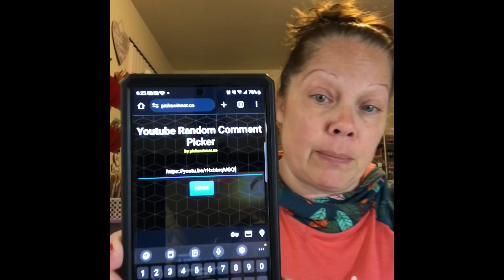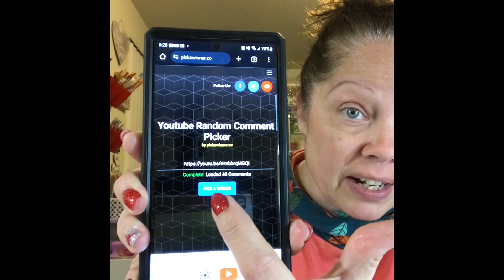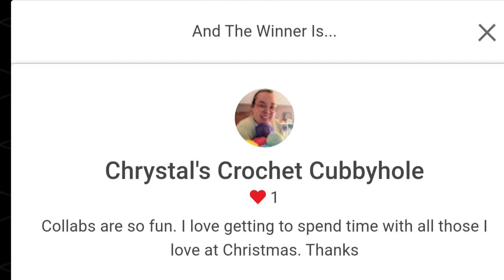christmasiscoming23 Semi-Finalist Winner Drawing // 22. November 2023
code: fav39705

10minutesanyday - Co-host: Tanya from Side Gig Crafts 💚

Our take on the same project! Please join us each week & use the hashtag 10minutesanyday!

whatsgoingonwednesday - Open collab. Hop in & out as you wish. Mid-week check-in with what is going on in your life. Share anything you'd like.

craftythursday - DIY or craft share. DIY or craft with me. Anything crafty. No specific time. Open collab hosted by me. Hop in & out as you wish.

flatmailfriday23 - Flat mail ideas to send to friends.

shopaholiccollab - Sharing my weekly buys.

spiritualsunday23/scripturesunday23 - This is a weekly open collaboration. Post any time. Share scriptures, prayer requests, bible journaling, coloring, share praise, anything that is spiritual to you. The only requirement is that when you do join in, please list my channel in the description as the host. You do not have to participate each week and you can jump in and out as you need or want to.

Planner Clips made by me:
Travel Videos

I love happy mail:

Jenn McDonald
11041 Roberts Rd, Unit B